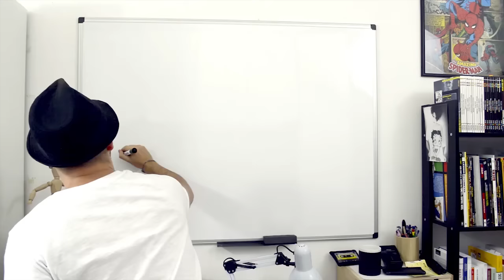Irrational Man - Recensione 1film1min no spoiler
Ciao! Questo canale si è trasferito qui